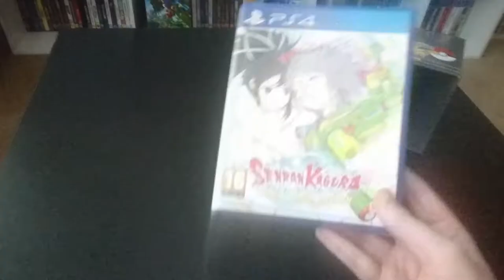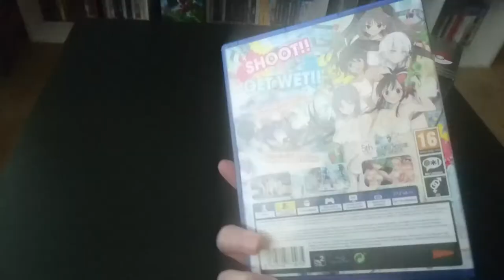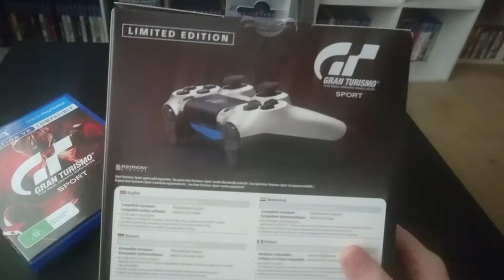Pvt-Mitten's October (2017) Pick Ups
Hey guys hope you enjoyed the video and if you havn't subscribed to us yet make sure to hit the subscribe button and also make sure to hit the bell to make sure you are informed about our new uploads and as always guys thanks for watching and keep on gaming